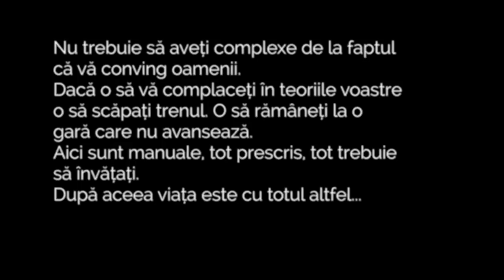VLAD PLAHOTNIUC, ÎNȚELEPTUL